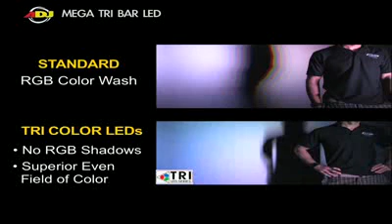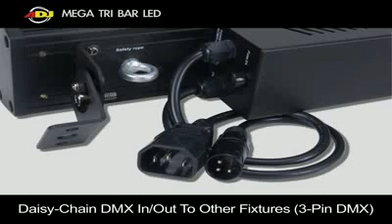Farralane.com presents "American DJ Mega Tri Bar LED"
American DJ Mega Tri Bar LED